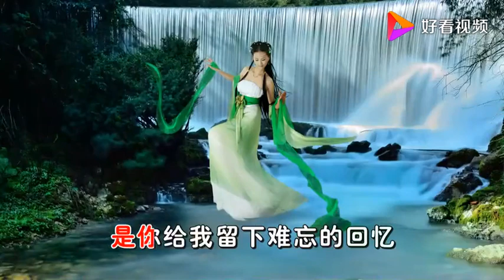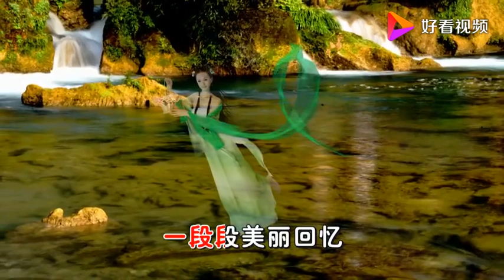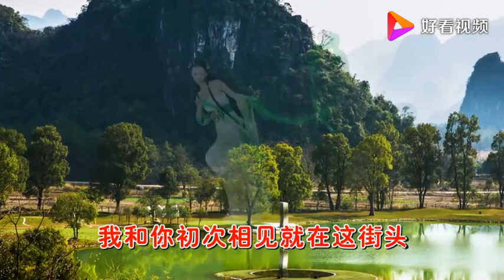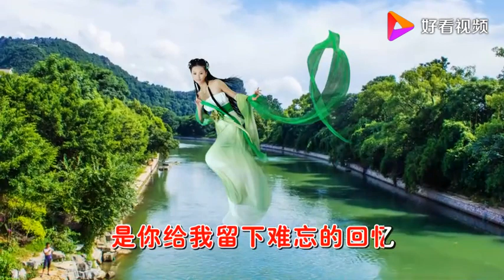邓丽君 演唱的甜歌《丝丝小雨》超美超好听！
邓丽君 演唱的甜歌《丝丝小雨》超美超好听！,本视频由黄河影音提供,207次播放,好看视频是由百度团队打造的集内涵和颜值于一身的专业短视频聚合平台